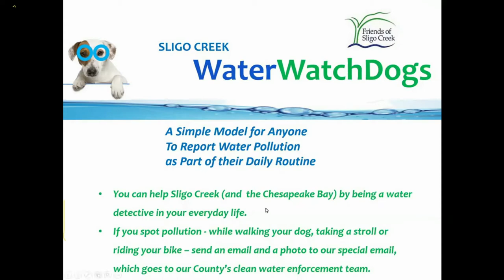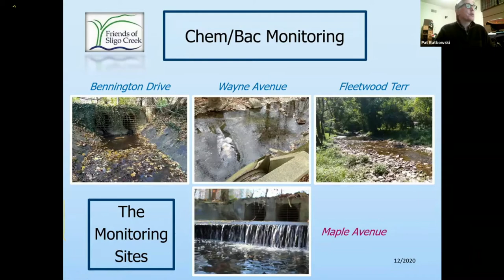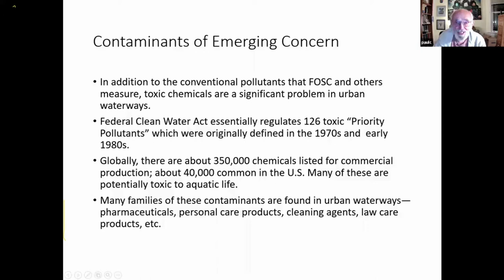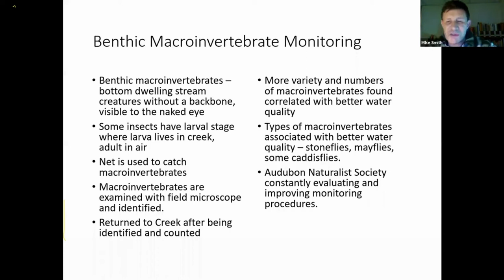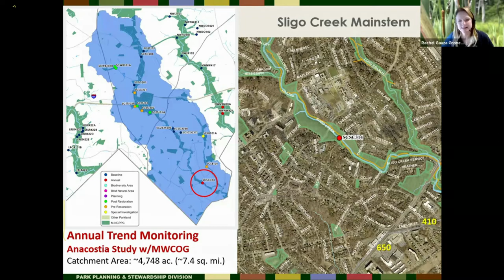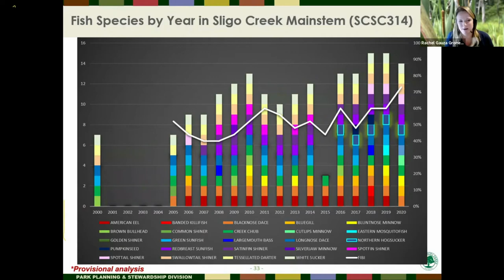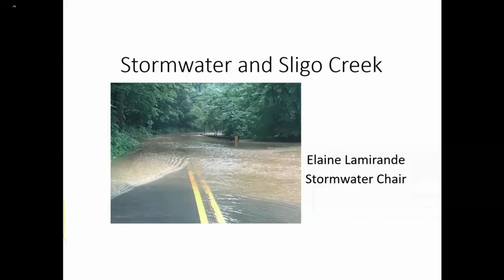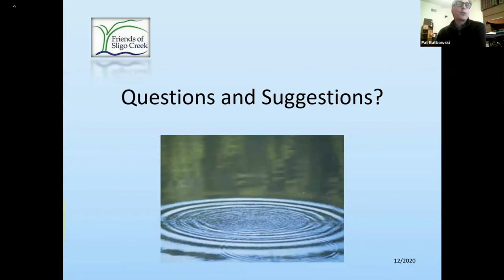FOSC Sligo Water Quality presentations December 2020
FOSC Water Quality, Stormwater, and Advocacy Committee members presented chemical, biological and other info and issues on Sligo Water Quality. Guest speaker Rachel Gauza of M-NCPPC Parks' Aquatic Resources Management unit presented trends in aquatic life measured in Parks' annual biological testing. for ways to get involved in protecting the creek.